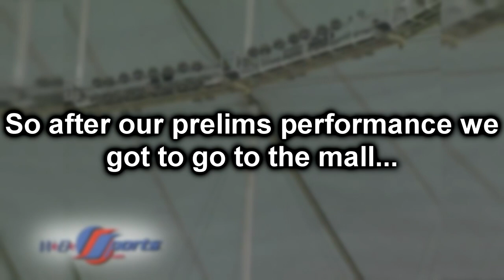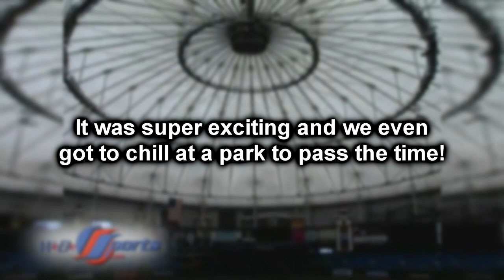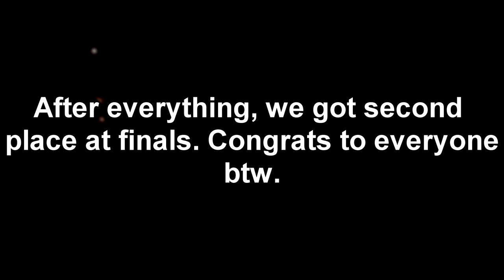FMBC 2018 VLOG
This is the re-edited version of the original. This edition gets rid of some naughty words that got through the censors the first time and adds some photos to the end. Enjoy...again?